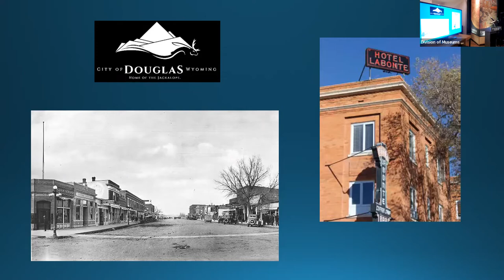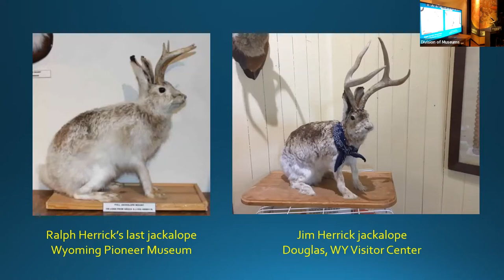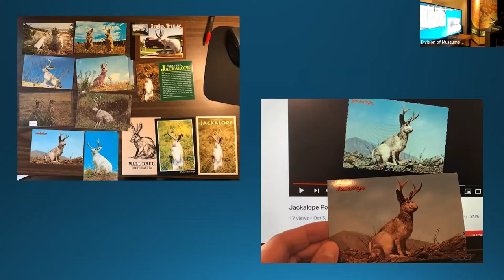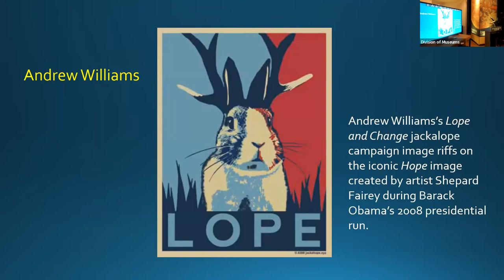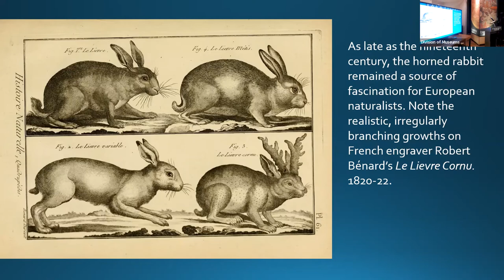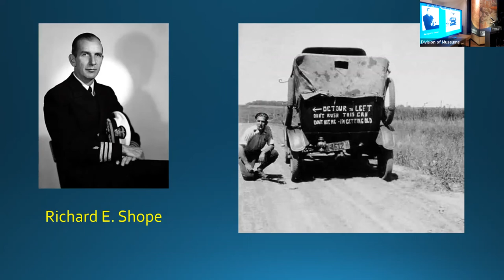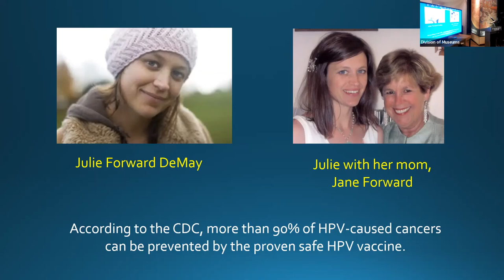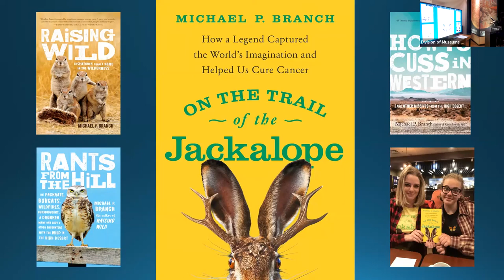“On the Trail of the Jackalope” By Michael P. Branch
Frances Humphrey Lecture Series: “On the Trail of the Jackalope: How a Legend Captured the World’s Imagination and Helped Us Cure Cancer”
October 2022

Perhaps you think jackalopes are just the stuff of legends—curio items you might spot on the wall of a novelty taxidermist. Well, there’s more to this cottontail than meets the eye, as Michael P. Branch explores in his new book, On the Trail of the Jackalope: How a Legend Captured the World’s Imagination and Helped Us Cure Cancer. This is the never-before-told story of the horned rabbit—the myths, the hoaxes, the very real scientific breakthrough it inspired—and how it became a cultural touchstone of the American West.

Presenter: Michael P. Branch is a professor of literature and environment at the University of Nevada, Reno, where he teaches creative nonfiction, American literature, environmental studies, and film studies. An award-winning writer and humorist, Michael is the author of How to Cuss in Western and lives with his wife and two daughters in the western Great Basin Desert, on the eastern slope of the Sierra Nevada Range.